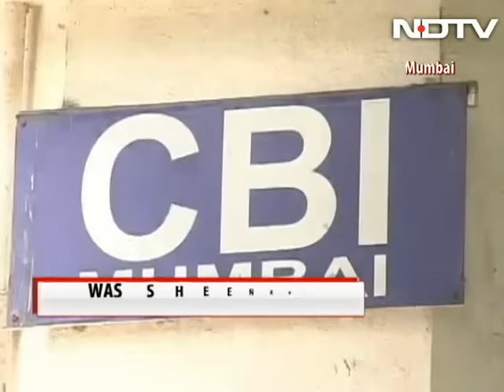Sheena Bora case: CBI sifts through Rs 900 crore transactions for clues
Former media executive Peter Mukerjea's CBI custody has been extended till November 30 by a court in Mumbai today. Mr Mukerjea was arrested on November 19 in connection with the murder case of his step-daughter Sheena Bora.